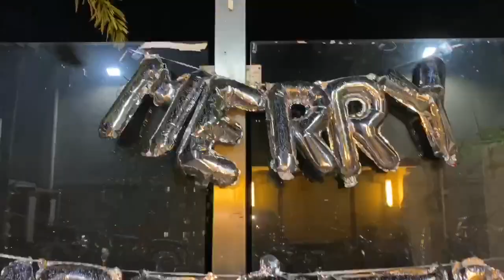CHRISTMAS EVE | Kids reacting to Santa Claus | Priyanka & Deepika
Hi guys!
Merry Christmas 🎄🎉
So in today’s video will be unboxing our christmas presents! We also
had a lil christmas party were our nephews meet santa for the first time.

Thanks guys for watching xoxo